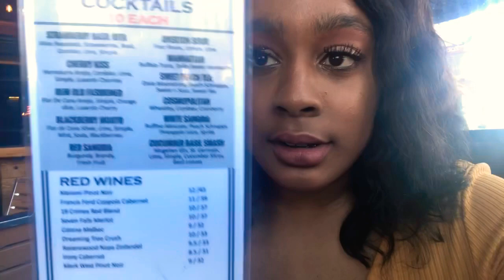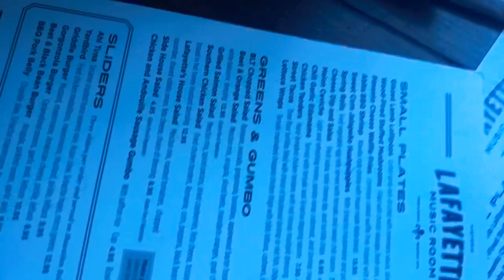VLOG #1 Went to MEMPHIS , BBQ & Marsha Ambrosius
Hey guys thanks for clicking on my channel
so .you won’t miss a video !
Thanks ! See y’all in my next video !